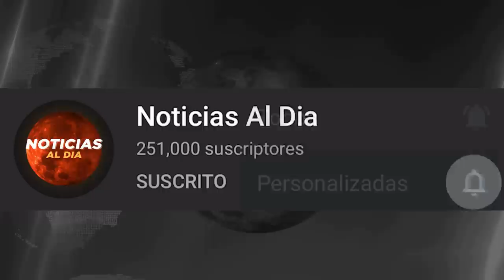RUSIA Y UCRANIA HOY NOTICIAS 18 DE JUNIO 2022, URGENTE NUEVO MENSAJE ULTIMA HORA HOSTING HOY